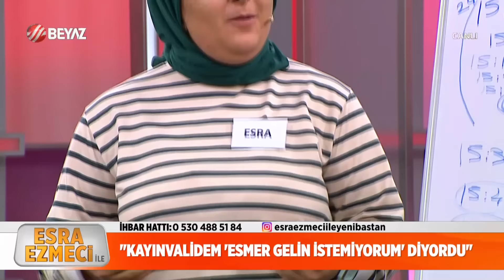Esra Ezmeci ile Yeni Baştan | 28 Kasım 2024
Esra Ezmeci'nin yeni bölümünde Narin'in avukatı canlı yayında son gelişmeleri aktardı! . Tüm bağlantılar, sıcak gelişmeler ve daha fazlası Esra Ezmeci'de sizlerle!

0:00 Giriş
0:28 Yeni Görüntüler Sır Perdesini Araladı mı?
1:09:57  3 Aylık Evliliği Kabus Oldu!

Ünlü Psikolog Esra Ezmeci, Beyaz TV'de yayınlanan Yeni Baştan programı ile izleyicilerle buluştu.